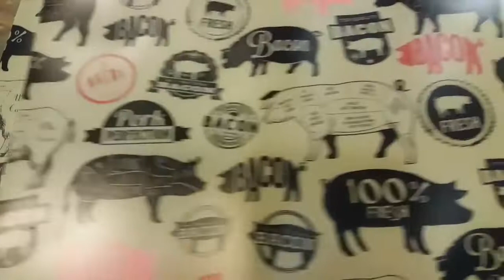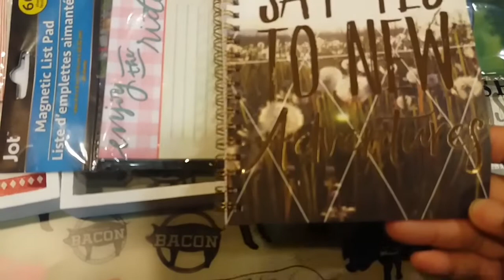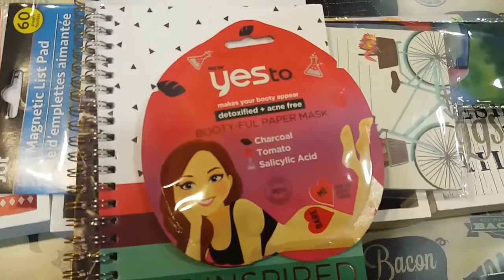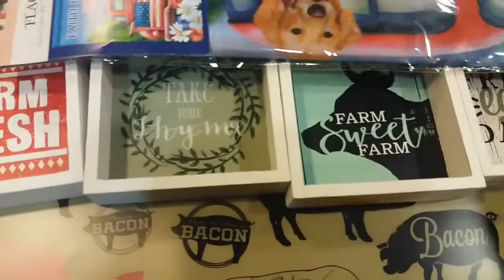(CLOSED) GIVEAWAY TIME!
RULES:U.S.CITIZEN
             "ENTER ME"